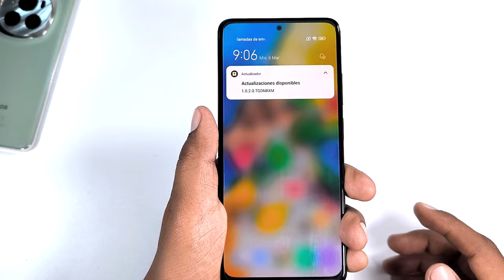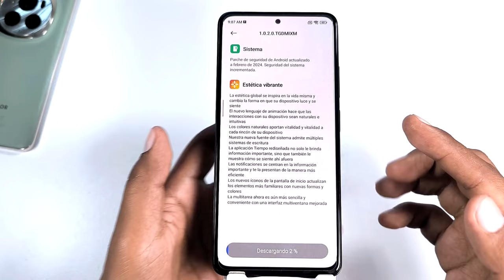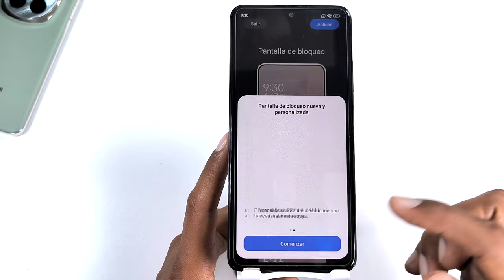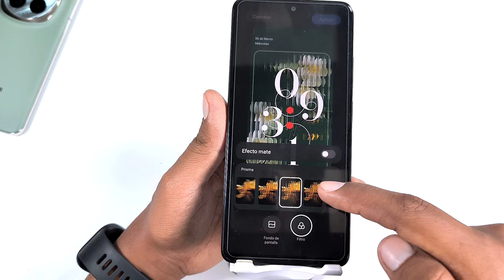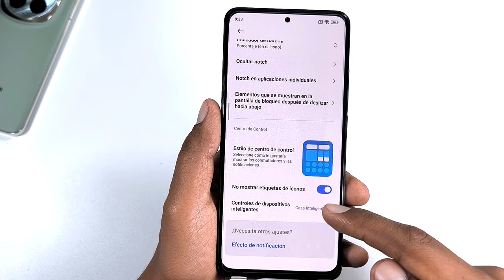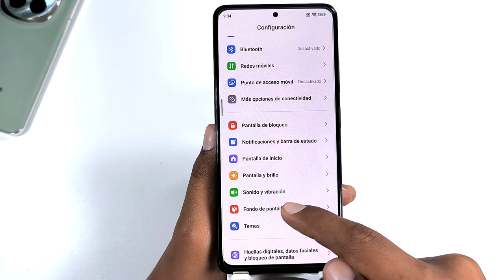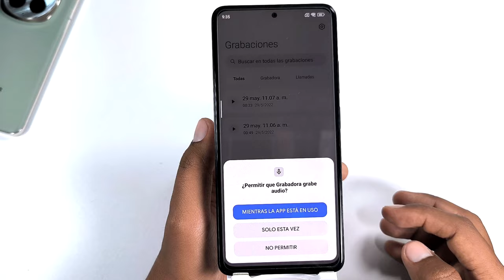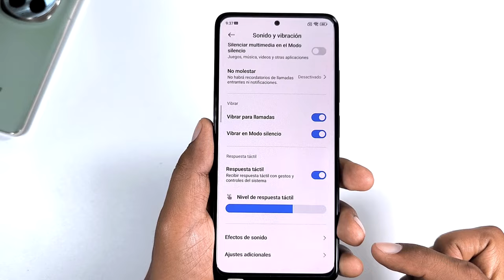Redmi Note 11 Pro 4G con HyperOS Nuevas Configuraciones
El Redmi Note 11 y Redmi Note 11 Pro 4G acaban de Actualizar a la nueva versión del sistema operativo de HyperOs y aquí te presento algunos de los cambios más significativos, si conoces de algún otro te leo en los comentarios.